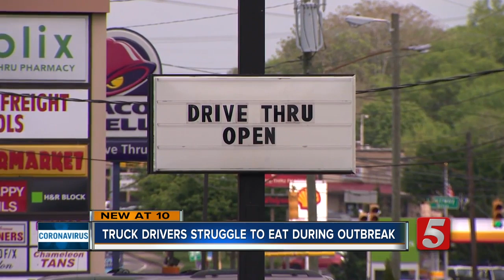Burger King operator apologizes after turning away truck driver at drive-thru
A company that owns and operates more than 1,000 Burger King and Popeyes restaurants across the country, apologized Wednesday after a truck driver who walked up to one of their drive-thrus to place an order was turned away.